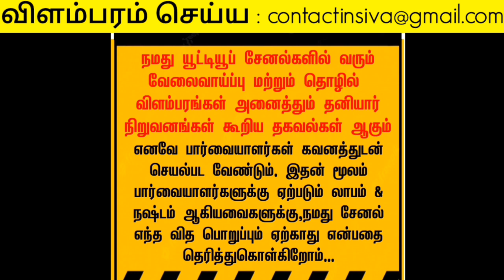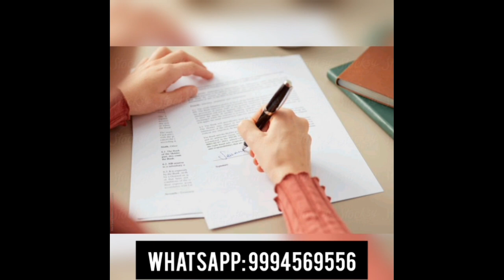👈 பெண்களுக்கு வீட்டிலிருந்து வேலை | Without investment home job 2023 | women